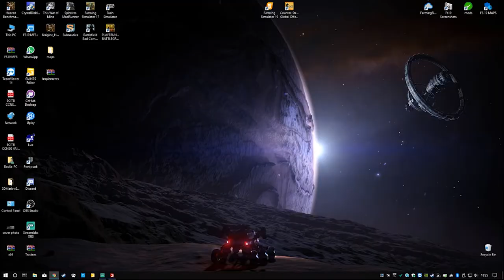2 Years Anniversary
3 minutes exchange for 2 years of memories!
Good evening-night-morning-day wherever you are in the world. Just finish this video. 2 years of memories, and I'm in tiers - happy tiers.